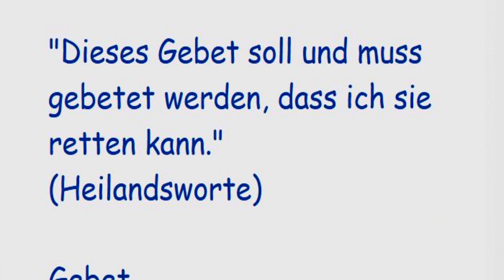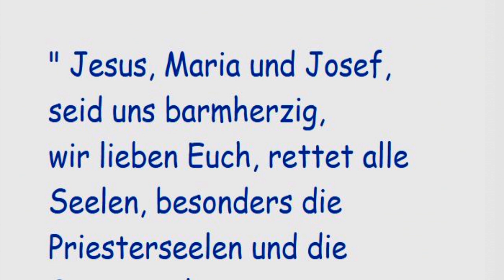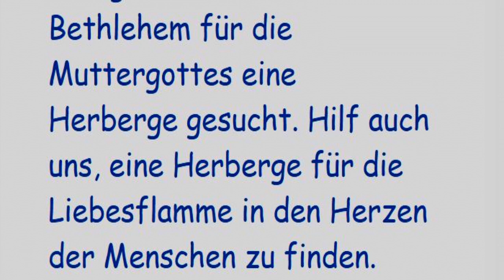STELLVERTRETEND REUE ERWECKEN FÜR ALLE STERBENDEN